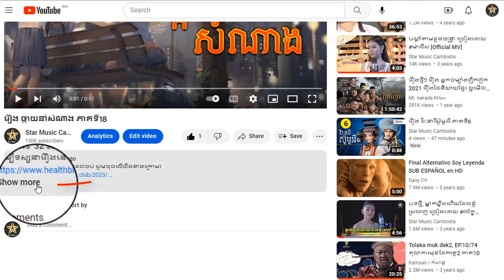រឿង ផ្កាយនាំសំណាង ភាគទី30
ដើម្បីទស្សនារឿងនេះពីដើមដល់ចប់ សូមចុចលើលីងខាងក្រោម៖

សូមអរគុណ